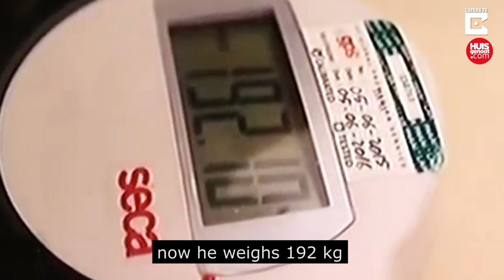Die wêreld se swaarste 10-jarige kind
Arya Permana is net 10 jaar oud. Hy weeg 192 kg!